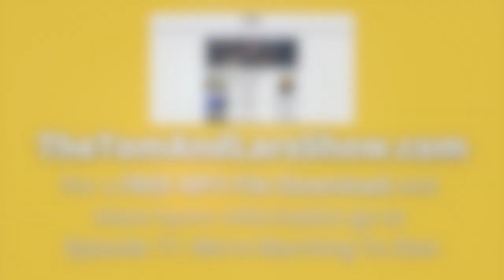Hymn - WE'RE MARCHING TO ZION (Trumpet and Piano Instrumental)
In this edition of The Tom and Lars Show, Tom and Larry play the hymn "We're Marching To Zion" (Public Domain). Larry plays a Bach Stradivarius Bb Trumpet. Tom plays a Steinway B affectionately nicknamed "Shelley."

Download a FREE mp3 file of the music, PLUS learn more about this video and song

💰💰Getting Value From Our Music? Click Here To Drop Us A Virtual Tip

0:00 | Intro with Tom and Lars
0:44 | Channel "Bumper" Video
1:02 | TheTomAndLarsShow.com website slide appears
1:11 | Tom (piano) plays an Introduction
1:18 | Lars (trumpet) and Tom (piano) play Verse 1
1:47 | Lars (trumpet) and Tom (piano) play the Refrain
2:05 | Tom (piano) plays a Transition
2:16 | Tom (piano) plays Verse 2
2:48 | Lars (trumpet) and Tom (piano) play the Refrain
3:10 | Tom (piano) plays a Transition
3:22 | Lars (trumpet) and Tom (piano) play Verse 4
3:41 | Lars (trumpet) and Tom (piano) play the Refrain
4:02 | Outtakes begin
7:00 | TheTomAndLarsShow.com website slide appears
7:10 | Video End Card

Larry (Lars) Jones has been the Instrumental Worship Pastor and Generosity Pastor at Connection Point Church in Raytown, MO, since 1999. He attended the Cleveland Institute of Music for 2 years, then transferred to the Peabody Conservatory of Music in Baltimore, Maryland, where he graduated in 1993. He has studied trumpet with such greats as Irving Sarin, Michael Sachs, Steve Hendrickson, and Rich Stoelzel. He has played trumpet in numerous civic orchestras and toured with Tim Zimmerman and The Kings Brass for 6 years.

Tom Hilton is a retired chemist/sales guy who loves playing piano by ear (as well as reads music!) and making beautiful music in a variety of venues.

Want to know more about The Tom and Lars Show?